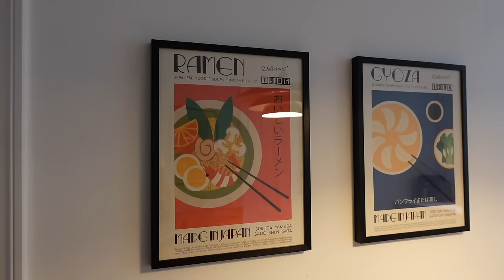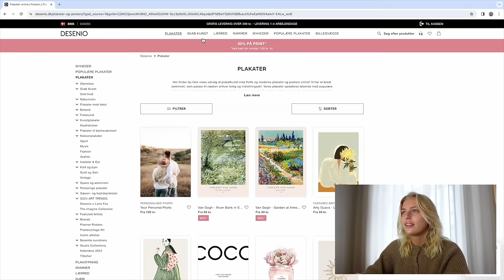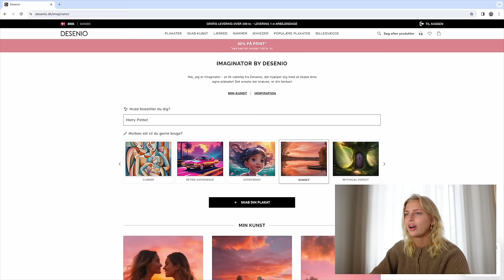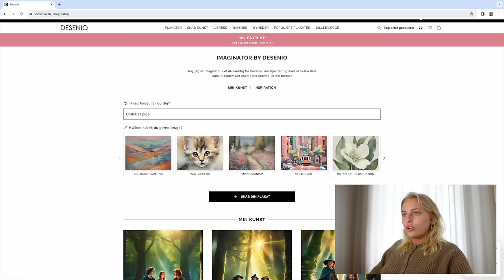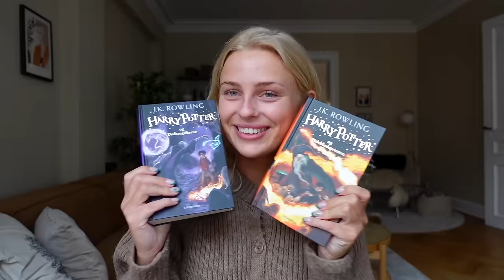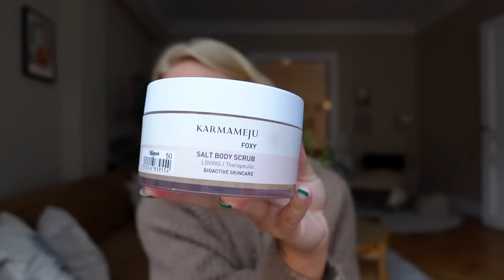VLOG: At vise op- og nedture, fødselsdagsgave haul & dinner med veninderne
Reklame - Denne video er lavet i samarbejde med Desenio

Med min rabatkode LOUISEMADSEN45 kan I spare 45% på deres plakater, 10% på deres personlige plakater & 10% på deres nye AI-kunst!
Rabatkoden er gyldig fra d. 18. - 26. marts 2024

+ Tise: @louisenmadsen

+ Navn: Louise Schaumborg Madsen
+ Alder: 21 år
+ Højde: 169 cm
+ Student: 2021
+ Fødselsdag: 5. marts 2002
+ By: København
+ Startet på YouTube: sommerferien 2013 (11 år)
+ Outro sang: Mary J. Blige - Family Affair (DRKTMS Remix)

+ Vlogging kamera: Sony ZV-1 vlogging camera
+ Mikrofon: RØDE
+ Redigerings program: Final Cut Pro X

thnx